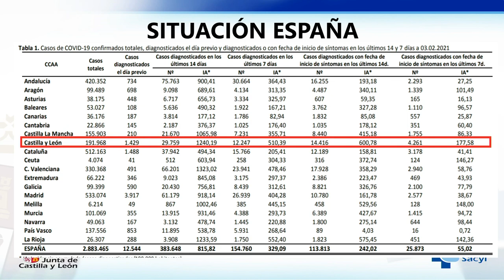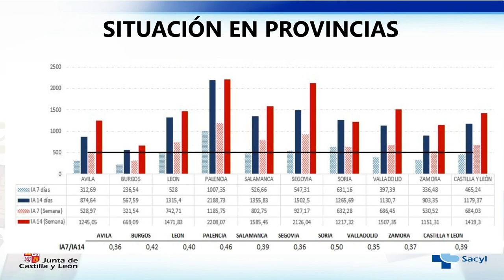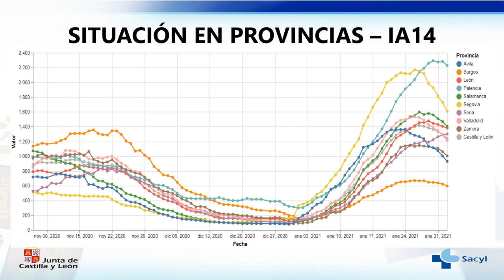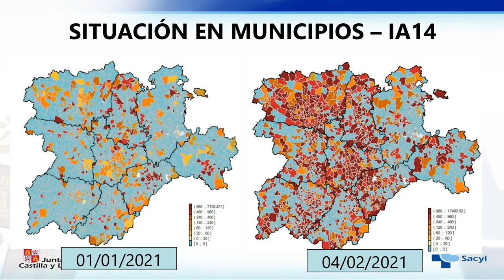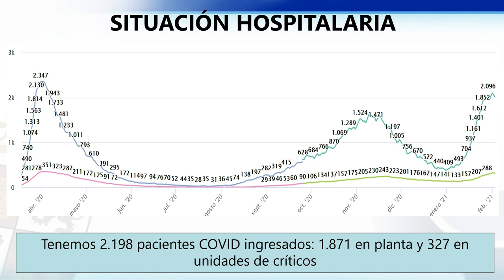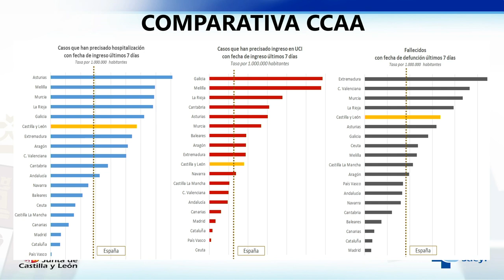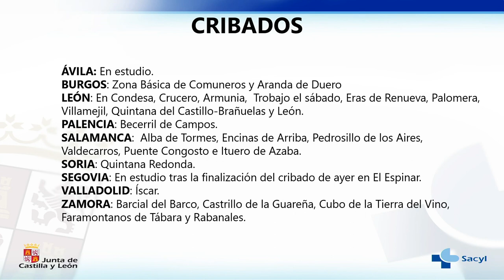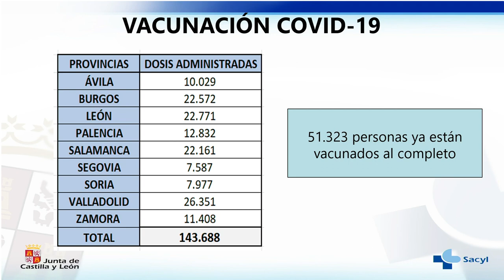04/02/2021 Consejo de Gobierno, 4 de febrero de 2021